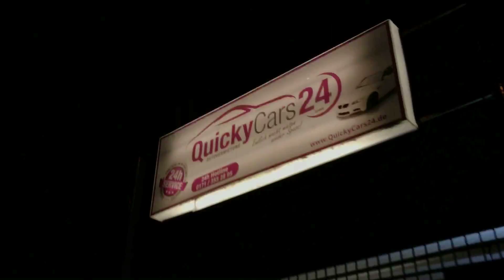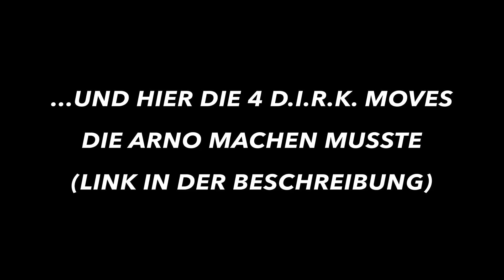VLOG #4 - Lachsbutter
► VLOG #4 - Salmon Butter

Song: "Cafe Con Piernas" by Climber

Big Camera
Small Camera

Location: Studio, Aachen, Bürgerpark, Musikbunker, Frankenberger Viertel, Geschwister Scholl Gymnasium

Danke für's Zuschauen. Like das Video wenn's dir gefallen hat. Kauf die Musik!

Like the video if you enjoyed it. Buy the music!